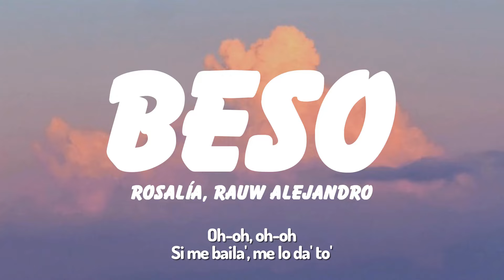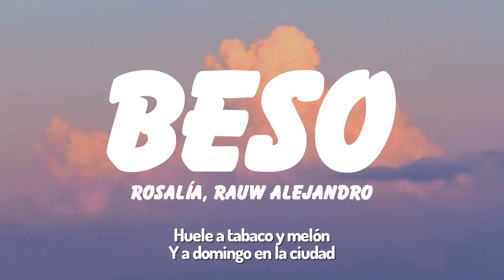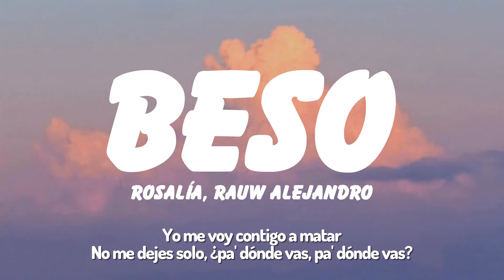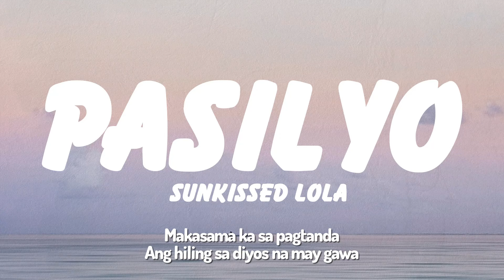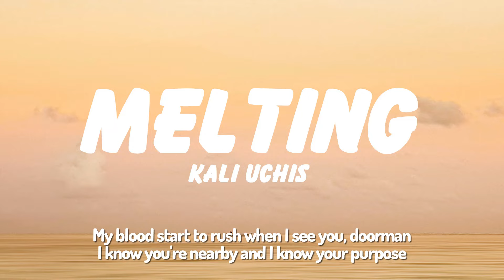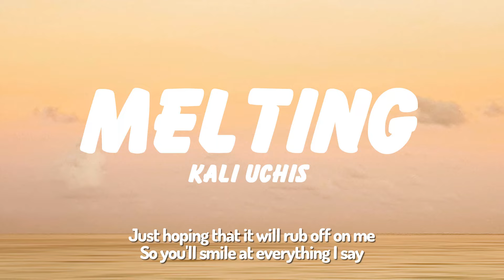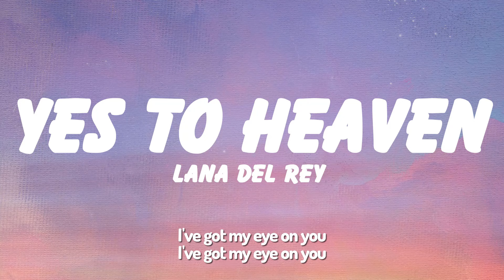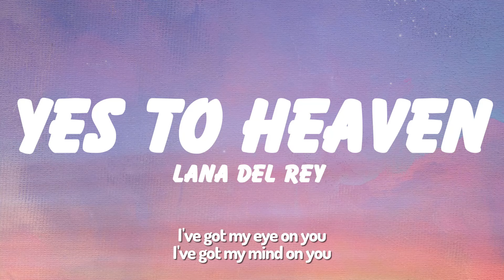ROSALÍA, Rauw Alejandro - BESO (Letra/Lyrics)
Lyrics:
[Coro: ROSALÍA]
Na-na-na, na-na-na
Ven pa'cá
Na-na-na, na-na-na

Oh-oh, oh-oh
Si me baila', me lo da' to'
Oh-oh, oh-oh
Conocerte debí

[Post-Coro: ROSALÍA]
Na-na-na, na-na-na-na
Na-na-na, na-na-na
Na-na-na, na-na-na-na
Na-na-na, na-na-na-na